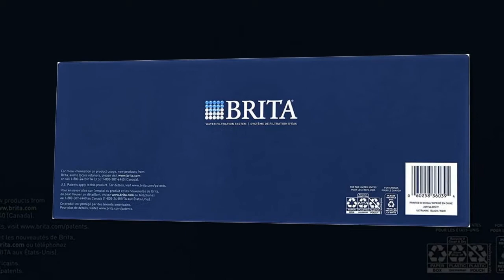Brita Ultra Max Filtering Dispenser, Extra Large 18 Cup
Brita Ultra Max Filtering Dispenser, Extra Large 18 Cup, Black.